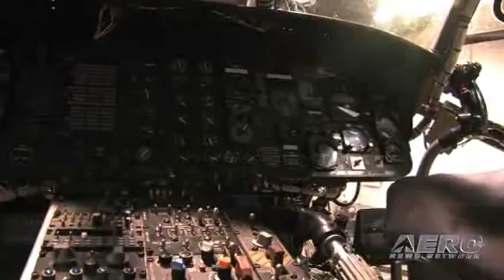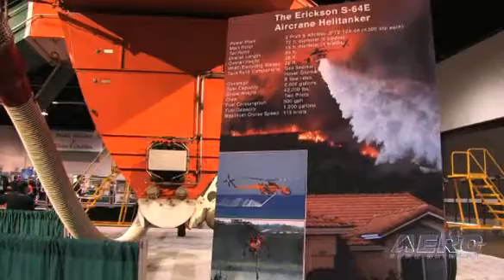Aero-TV: Erickson Air-Crane -- The Future Of Heavy-Lifting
This Is How You Move HEAVY Loads!

Talk about a purpose-built aircraft. The Erickson Aircrane is the epitome of a machine built for one thing, and one thing only -- to HAUL nearly anything that can fit under its massive frame. Yet for a helicopter with such a singular purpose, the Aircrane is an incredibly versatile vehicle... performing fire suppression, civil protection, construction, and timber harvesting missions, among other tasks no other aircraft could perform in quite the same way.

Originally conceived as a civilian version of the Sikorsky CH-54A "Tarhe," the S-64A Skycrane was the first helicopter built as a flying crane with an aft-facing pilot station, that gives the pilot an unobstructed view of the load being carried.

Perhaps most impressively, that station also has full positive control of the aircraft during precision operations -- meaning the pilot can manipulate the aerial platform as needed, much as a ground crane operator controls the boom. In military service, the twin-engined CH-54 "Tarhe" performed with an outstanding service -- supporting the Army's First Cavalry Division, Airmobile in Vietnam by retrieving over 380 damaged aircraft, saving an estimated $210 million.

In 1971, Erickson Lumber Company leased an S-64E Skycrane helicopter from Sikorsky Aircraft and renamed the company Erickson Air-Crane. This occurred two years after the FAA announced a Standard Transport Category certification of the aircraft for loads up to 20,000 pounds -- an STC Erickson later purchased outright, along with tooling and the aircraft's type certificate.

By 1993, Erickson Air-Crane became the manufacturer and support facility for all S-64 parts and components... and produced the first FAA certified S-64F mode on January 12 of that year.
In 2007, the FAA presented Erickson Air-Crane with the Full Production Certificate, which allows the company to manufacture newly built Erickson S-64s under the Erickson-owned H6EA TC. Today, Erickson Air-Crane owns and operates a fleet of 18 Aircranes throughout the world... and has plans to ramp up operations even more.

Come Join Aero-TV For A Lesson About A True Heavy-Lifter -- The Erickson Air-Crane!